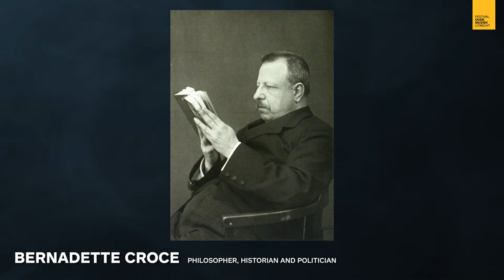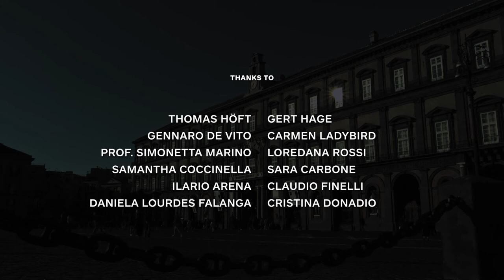Napoli – Music's Forgotten Capital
From 23 August to 1 September, the Utrecht Early Music Festival will be exploring the musical legacy of Naples: a cultural metropolis of contradiction and solidarity. In the documentary 'Napoli – Music’s Forgotten Capital', co-curator of the festival Thomas Höft goes in search of stories from this mysterious city.